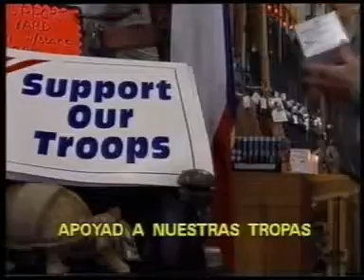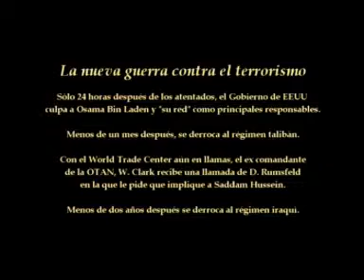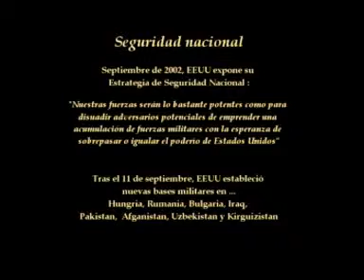Corto audiovisual. ¿Guerra contra el terrorismo o guerra terrorista? (2004)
Corto audiovisual editado en 2004 con motivo de la toma de posesión de la nueva Administración Bush y sus nuevas políticas que supusieron la ruptura de numerosos leyes y acuerdos nacionales e internacionales de derecho, militares y civiles.